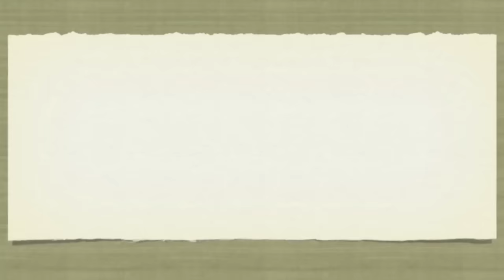Cristiano Ronaldo Drawing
drawing of cristiano ronaldo